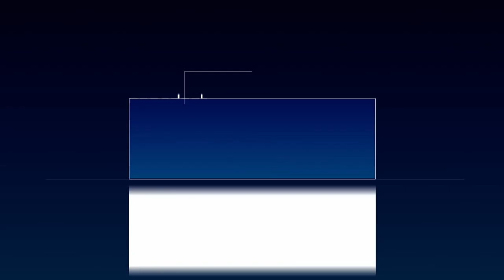A Way Out hands-on at GDC 2018